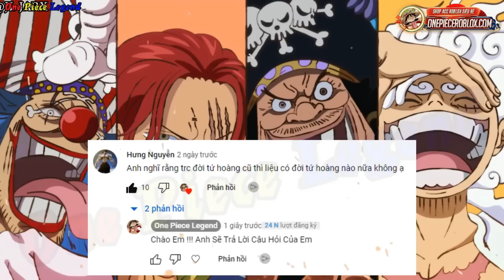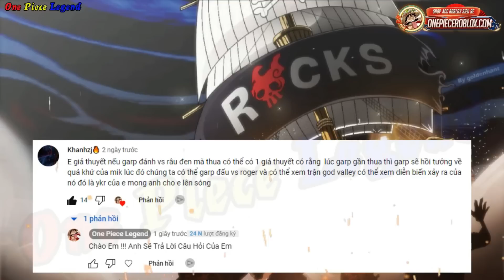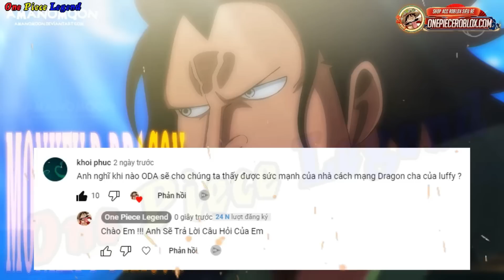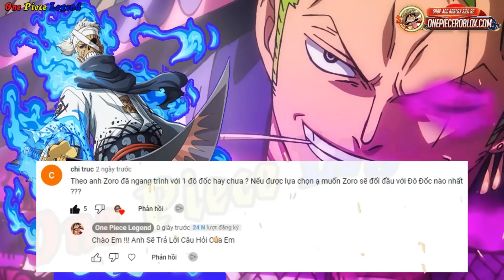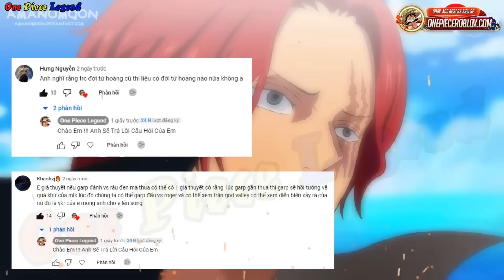One Piece Chap 1077 DRAGON Đến MARY GEOISE Giải Cứu KUMA? Tứ Hoàng CÓ Từ Khi Nào? [Q&A Số 12 Phần 2]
0:00 Giới Thiệu
0:41 Tứ Hoàng !!!
1:26 GARP & RÂU ĐEN
2:53 DRAGON
3:59 ZORO & Đô Đốc
Xin chào anh em – chào mừng anh em đã quay trở lại với channel One Piece Legend !!! nơi cập nhật thường xuyên những thông tin về chapter mới – kèm theo đó là một vài giả thuyết vô cùng thú vị trong One Piece !!!
Đầu tiên – mình xin lỗi anh em đã để Delay quá lâu Phần 2 của chuyên mục Q&A số 12 lần này !!!
Quay trở lại với chủ đề chính trong Video hôm nay !!! Tiếp tục với phần 2 của chuyên mục hỏi đáp Q&A số thứ 12 trên kênh của mình !!! và lần này !!! mình sẽ trả lời tất cả những câu hỏi còn lại của các bạn !!! Còn cụ thể như thế nào thì !!! mời các bạn xem hết Video này nhé !!!

1 Lượt Đăng Ký là 1 niềm vui lớn với mình .